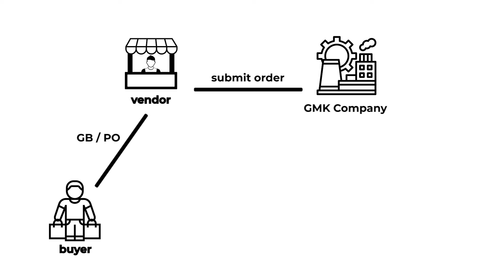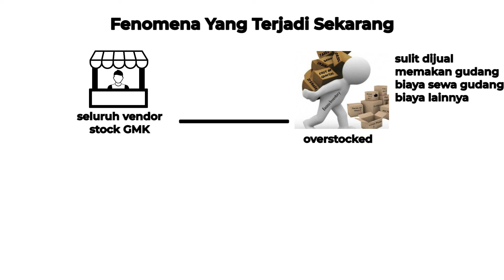Keycaps Dua Juta Dengan Kasta Teratas Saat Ini? Review GMK Keycaps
Kali ini gua mau bahas soal GMK keycaps menurut pandangin, experience dan riset gua sendiri. Mungkin banyak dari kalian kurang setuju buat pendapat gua atau beberapa poin dari bahasan gua, so gua open discussion di kolom komentar.

Config MKC75 :
- Full Foam
- Gateron Smoothie Stock